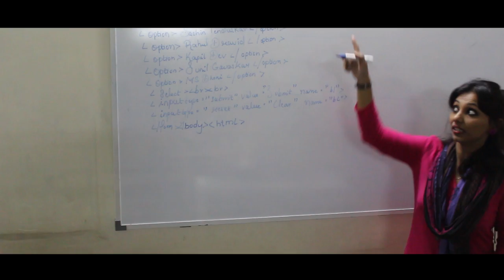Social NEXUS (2nd best film & best direction)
by St. Xavier’s high school & jr. college, Nerul